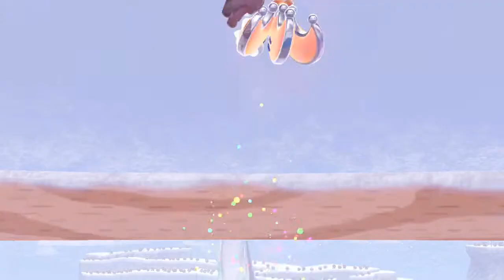Super Mario Odyssey - Polarland - 6 - Eingang zu den Schlotterkomben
Mond-Nr.: 6
Art: Orangefarbener Mond
Land: Polarland (Schlotterkomben)